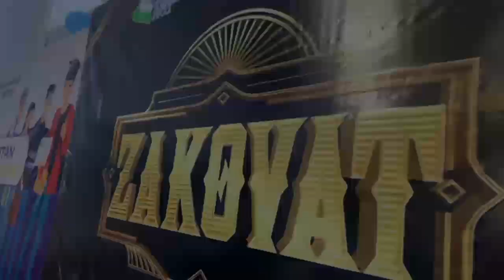Nókis kánshilik institutı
Studentler báhári festivalı
Intelektual oyın

“Jańa Ózbekstan jasları, birleseyik!” súreni astında ótkerilip atırǵan “Studentler báhári” festivalı sheńberinde "Zakovat" intelektual oyınınan kórinis

Tayarlaǵan: 2-kurs studenti A.Orazbaev